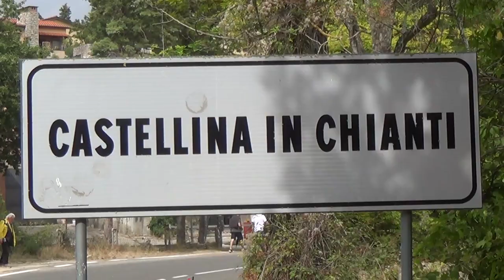Coppa del Chianti 2021 | Francesco Grassi | Fiat Ritmo 75